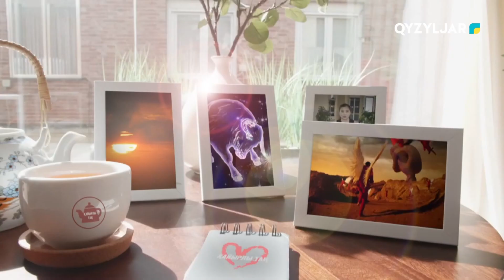Қайырлы таң 29.09.2023